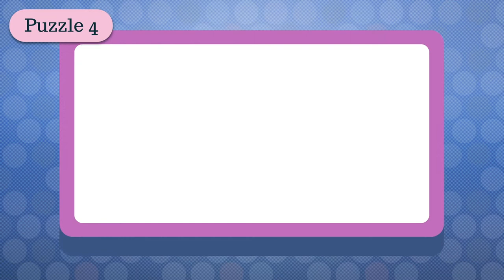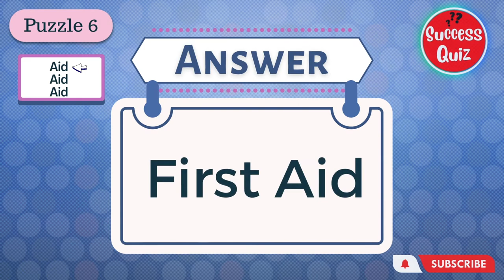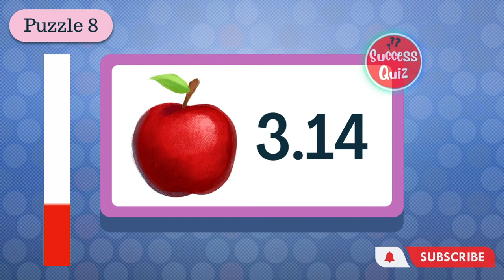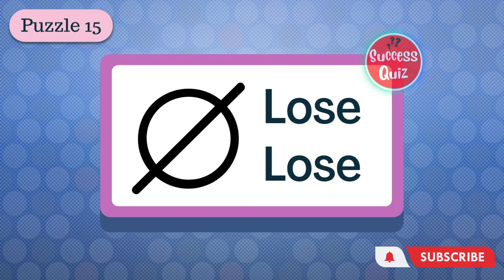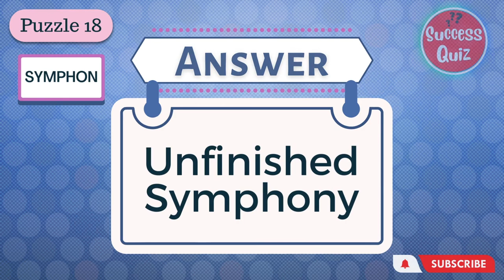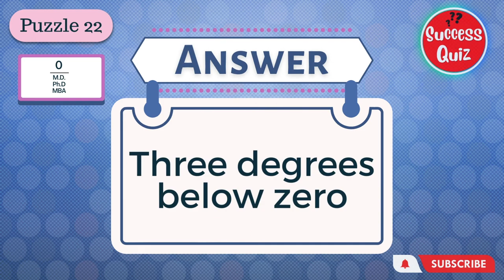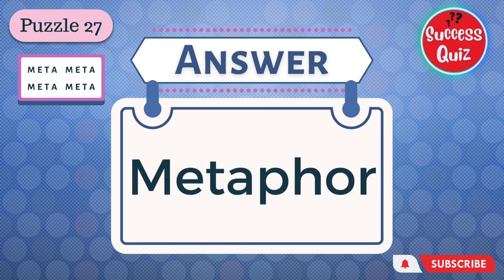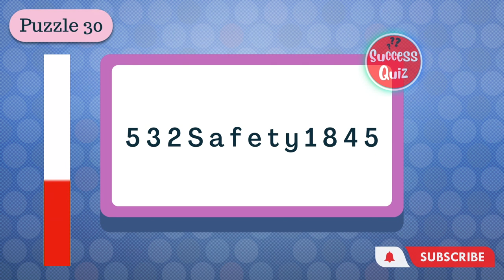Can You Guess These Word and Picture Riddles? | Rebus Puzzles #2 | Dingbats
Here is another fun word and picture riddle quiz! Can you guess the common word phrases?

How To Play:
- You will see 30 different puzzles.
- Guess the common expressions or idiom.
- You have 10 seconds until the timer runs out.
- After the timer runs out, the answer will be shown.
Have fun! 😊

How many common expressions and idioms do you know? Please share your score and comments below!